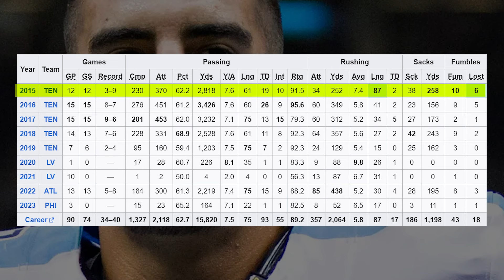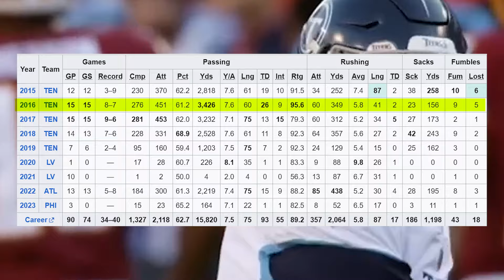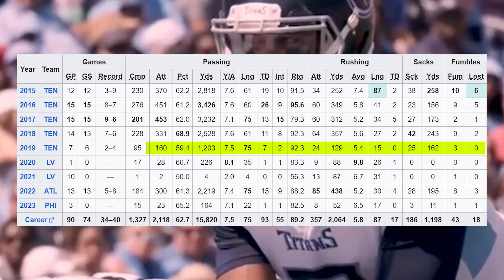What Actually Happened to Marcus Mariota?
If you don’t remember, he had a record breaking career at Oregon and would win the Heisman Trophy in 2014. And after losing to Ohio State in the National Champioship he would declare to for the NFL Draft being selected second overall by the Tennessee Titans in the 2015.

Mariota showed promise early in his NFL career and even led the Titans to a playoff victory in 2017. **So**, it seemed Mariota was going to be the Titans long-term franchise quarterback.

**But**, despite his early success, Mariota struggled with injuries and inconsistency. So by 2019, his performance declined to the point of getting benched in favor of Ryan Tannehill, who took over as the starting quarterback. Mariota's career in Tennessee ended, so he signed into a backup role with the Las Vegas Raiders in 2020, after that didn’t work out he signed with the falcons, and then with the Philadelphia Eagles, as a backup to Jalen Hurts.

**But** in 2024, Mariota signed with the Washington Commanders. However, a pectoral muscle strain during practice led to him being placed on injured reserve on September 7, 2024 so hopefully that answered the question to…